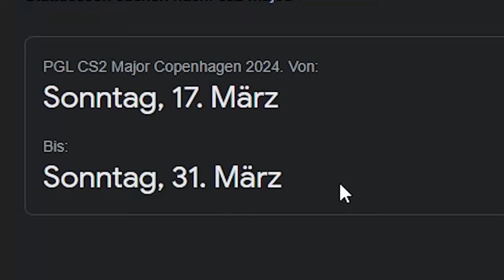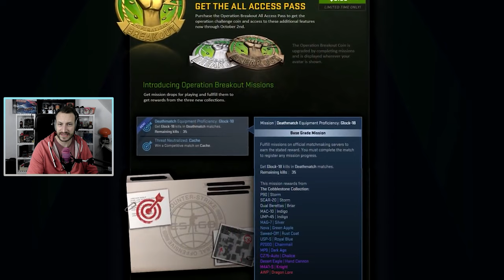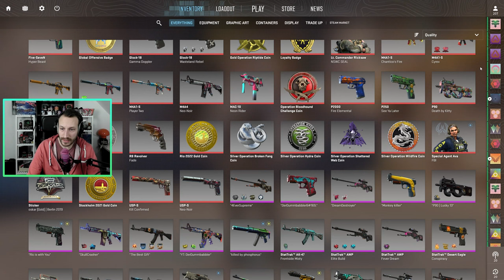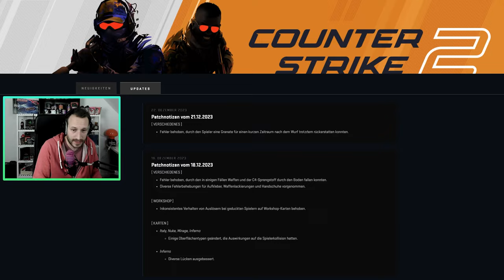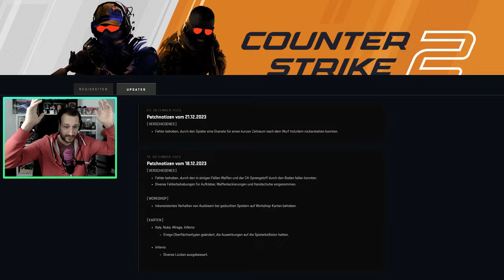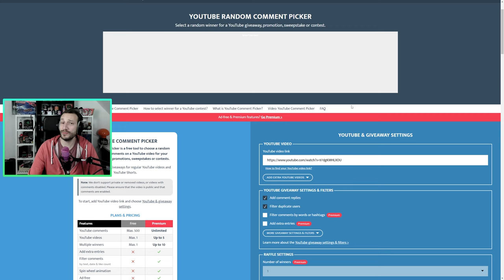Die neue CS2 Operation in 2024 | Wann kommt sie?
Wann erscheint die erste CS2 Operation? Diese Frage habe ich von euch hier und auch auf Twitch diverse male gestellt bekommen. Hier nun meine Gedanken und Infos dazu. Viel Spaß =)